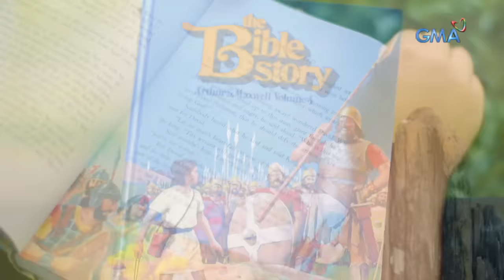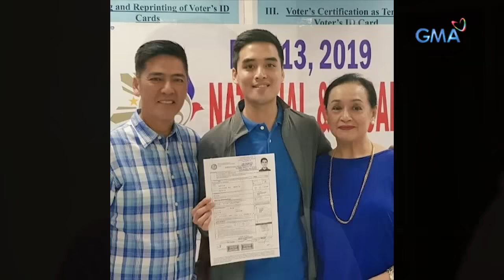Kapuso Mo, Jessica Soho: Kilalanin si Vico Sotto, ang Millennial Mayor ng Pasig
Aired (May 19, 2019): Mala-'David and Goliath' ang labang pinasok ng 29-anyos na si Vico Sotto, anak ng mga aktor na sina Vic Sotto at Coney Reyes. Kaya naman nang manalo itong alkalde sa Pasig City, maraming tao ang sabik sa pagbabago! Paano kaya siya namulat sa mundo ng pulitika?